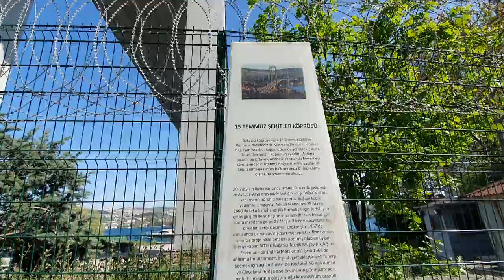15 TEMMUZ ŞEHİTLER KÖPRÜSÜNÜN ALTINDAN GEÇTIM bir küp altın yoktu :)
Ortaköy camisinin hemen yanında burası. Sakin ve cok güzel manzaralı.cafeler de var.Tamda buralarda. Ortaköy cami çehresi kalabalık. sakin yer isterseniz köprünün ayağına doğru az yürüyün